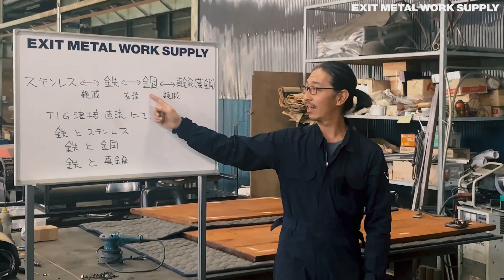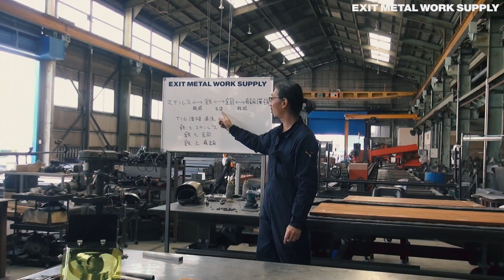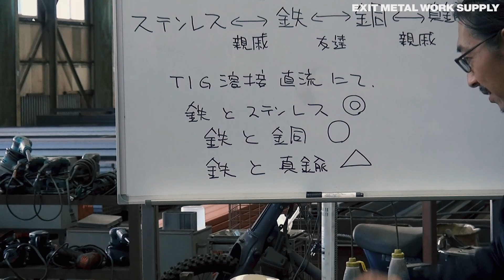鉄と異素材は溶接できるのか？「鉄とステンレス」「鉄と銅」「鉄と真鍮」をTIG溶接して強度を調べました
鉄と異素材は溶接できるのか？どれだけの強度が出るのか？
「鉄とステンレス」「鉄と銅」「鉄と真鍮」をTIG溶接してそれぞれ強度テストを行いました。